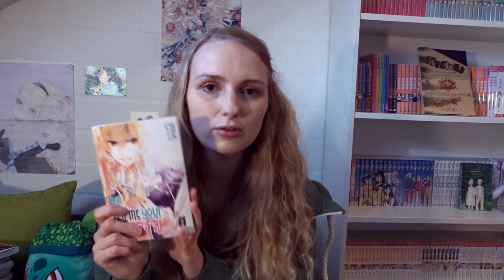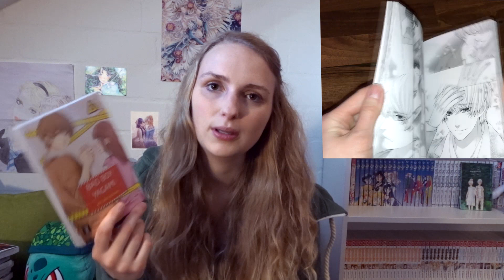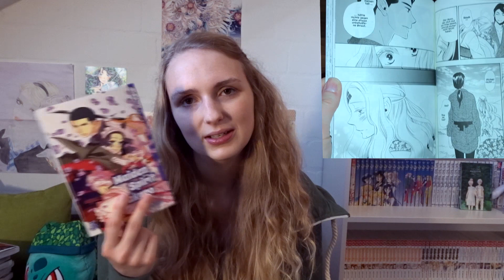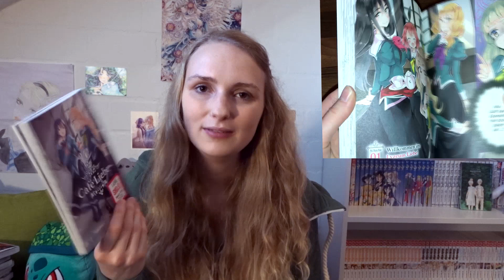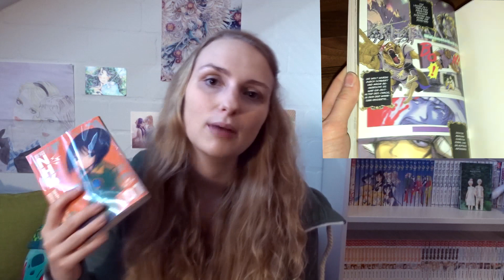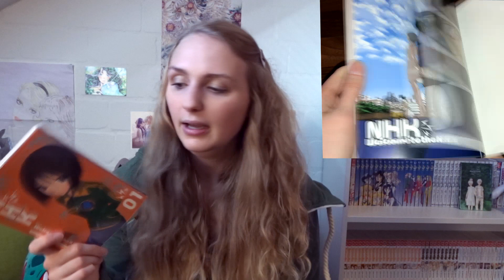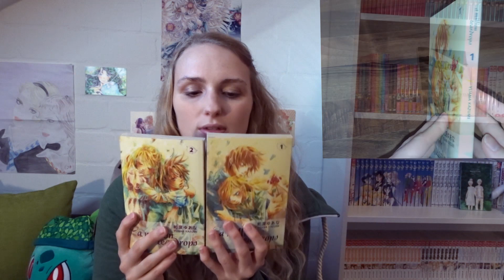Manga-Neuzugänge Oktober 2018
Hallöchen!!!
mein Gott, wie schnell der Oktober wieder um ist.
Heute stelle ich euch meine Neuzugänge für den Oktober 2018 vor, ich hoffe euch gefällts :3!